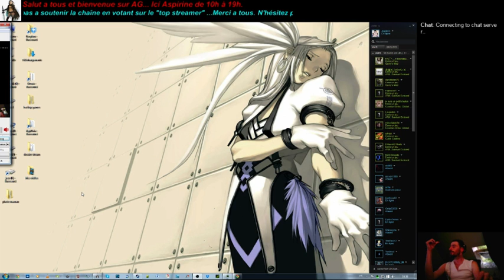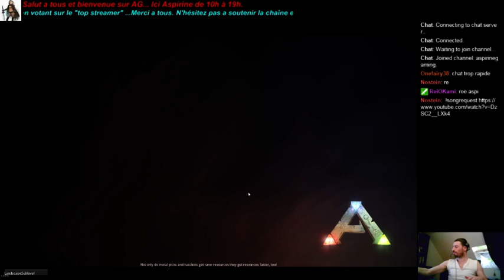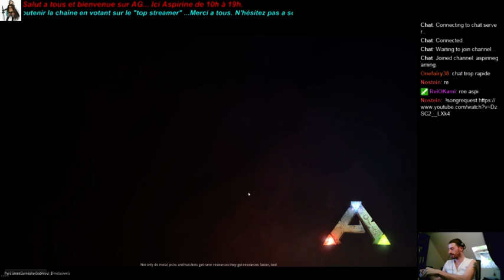[FR/PC].Journée Ark Survival Evolved : Dressage spécifique de Dino pour boost / XP / Grotte. - 27